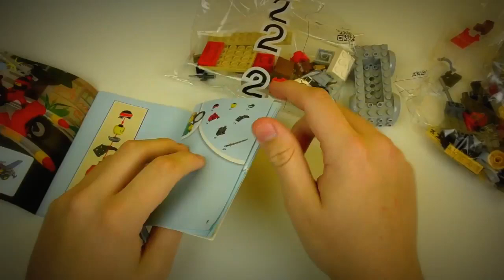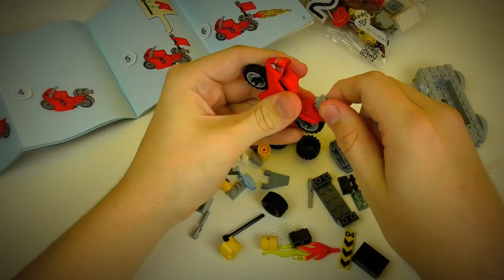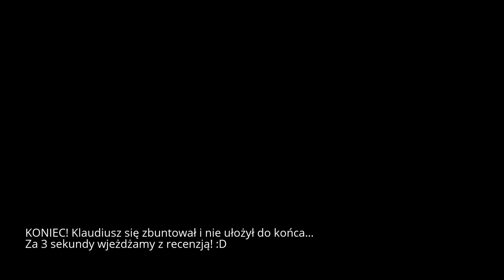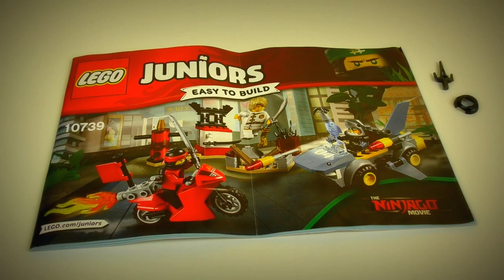Lego Juniors 10739 Atak Rekinów [Recenzja]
Cześć! Dzisiaj z Maćkiem z kanału "Maciek i klocki" zajmiemy się recenzją zestawiku z Lego Ninjago: Movie a mianowicie 10739 Atak Rekinów z trzema figurkami. Czy to dobry set? Przekonajcie się sami! ;)